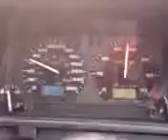VR6 2nd gear rolling burnout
VR6 Golf. Second gear rolling burnout from 60km/h.